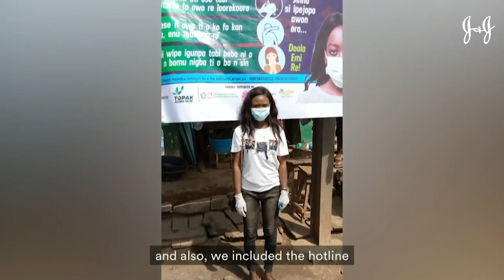How the Global Community is Coming Together to Battle COVID-19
Lisa Ling speaks with the Chair of the Coalition for Epidemic Preparedness Innovations, a supply chain expert and the head of Global Public Affairs at UPS about what it will take to get a vaccine to the people who need it. Plus, a young Nigerian activist on her outreach efforts.